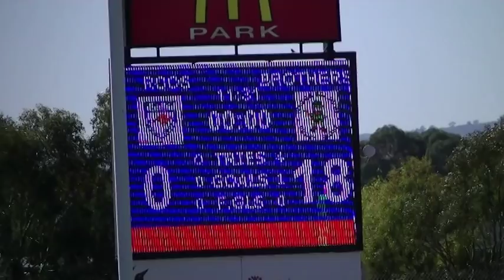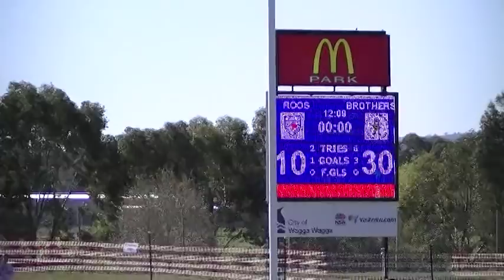Sullivan Cup: Wagga Brothers v Kangaroos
Group 9 Under 17
Wagga Brothers v Kangaroos
5th May 2019
McDonalds Park, Wagga Wagga